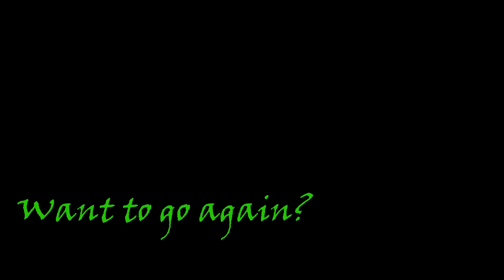Tandem Skydive at Skydive Tennessee with Preston Horn from Smyrna, TN